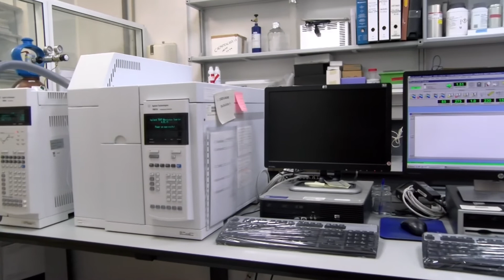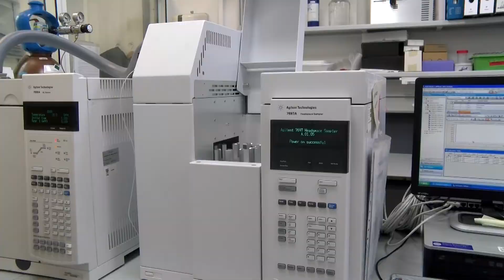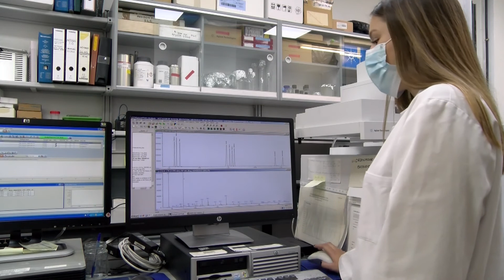Conoce el CIB Margarita Salas - Servicio de Cromatografía de Gases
¿En qué consiste la técnica de la cromatografía de gases? ¿Para qué se utiliza? Te lo cuenta Leonor Rodríguez, responsable del Servicio de Cromatografía de Gases del CIB Margarita Salas.